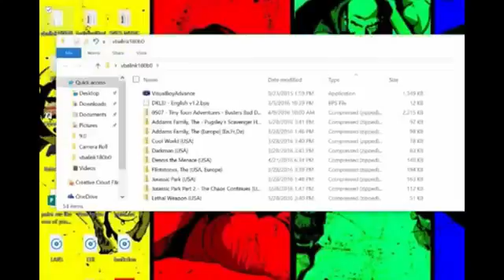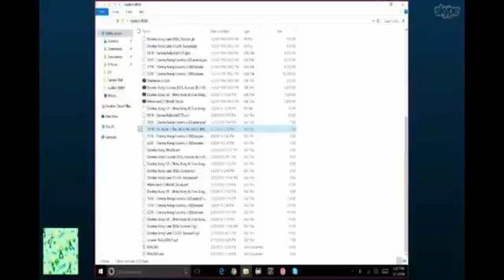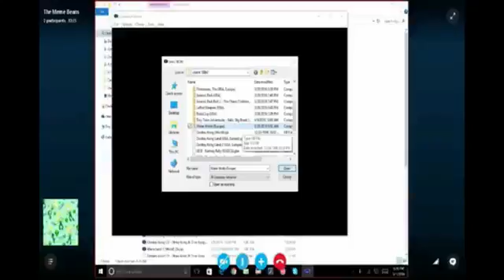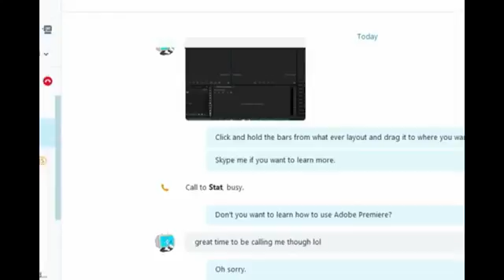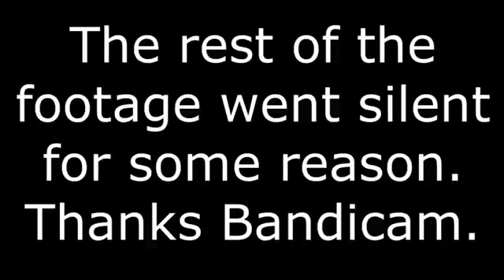Juan SUCKS At Playing Video Games... (LPoF #28)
The title is a joke.